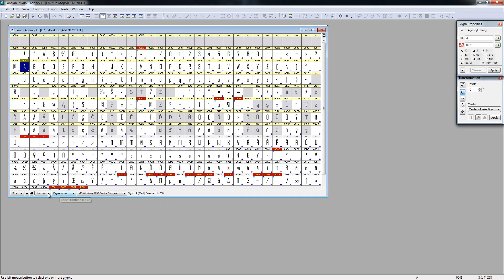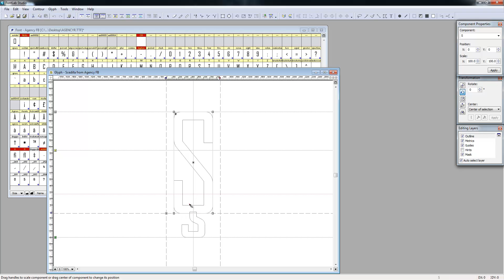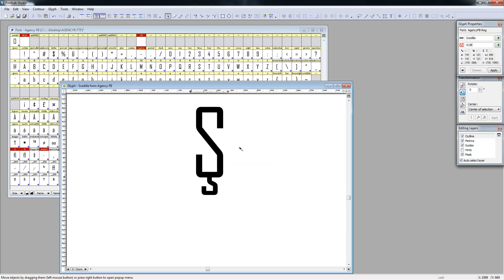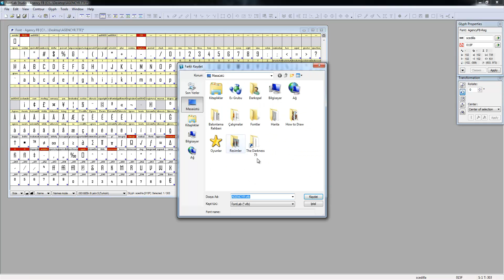Fontları Türkçeleştirme - Ders No : 01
Bu videoda içerisinde pek çok karakter ve karakter seti mevcut olan bir fontu nasıl Türkçeleştirebileceğinizi anlatmaya çalışacağım.